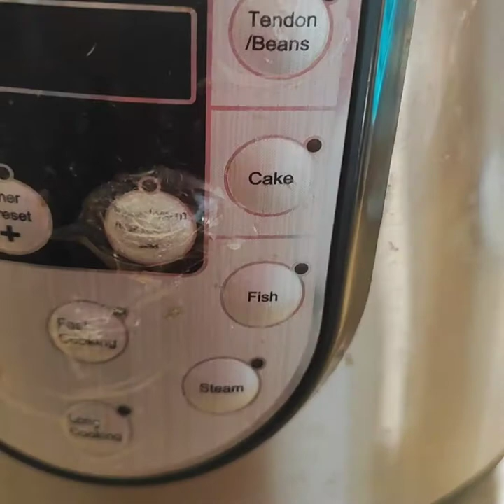Methi Aaloo // ki sabzi recipe in urdu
Fenugreek potato is very yummy looks very good in winter, you guys must try it too.👌🙏